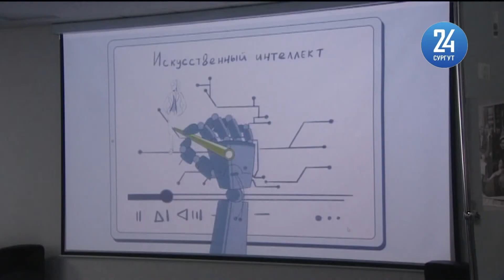В Югре для школьников провели "урок цифры"